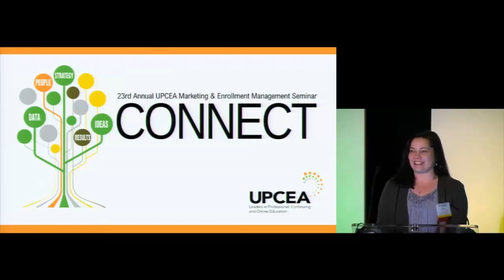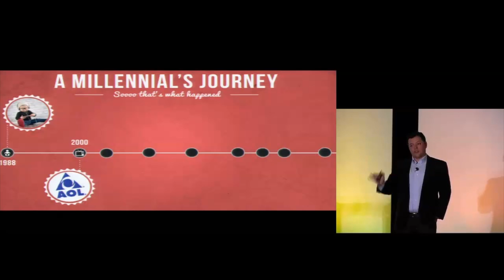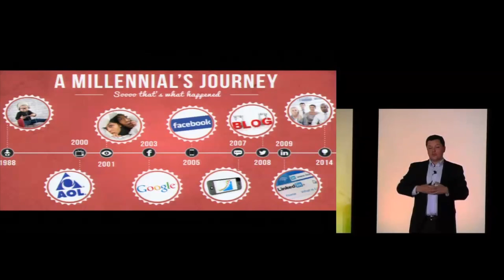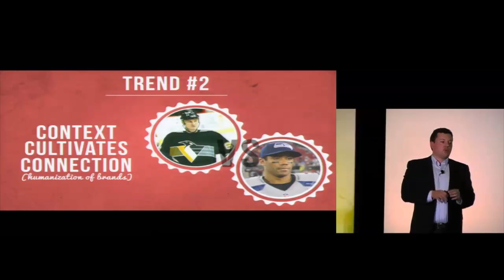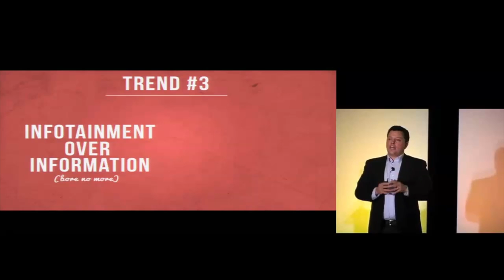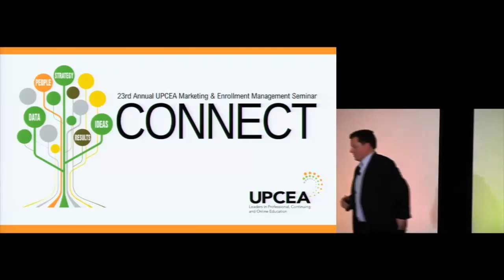Millennial Marketing Keynote with Ryan Jenkins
Ryan Jenkins is an internationally recognized Millennial and Generation Z keynote speaker/trainer, generations expert, author, and Inc.com columnist.

Want Ryan to speak at your organization or association?

Ryan helps organizations better lead, engage, and sell/market to the emerging generations (Millennials and Generation Z) and work across generations.

Ryan’s clients include Coca-Cola, John Deere, Wells Fargo, Delta Air Lines, Aetna, Salesforce, State Farm, and many other leading organizations.

Grab a copy of Ryan’s latest book, The Millennial Manual: The Complete How-To Guide to Manage, Develop, and Engage Millennials at Work